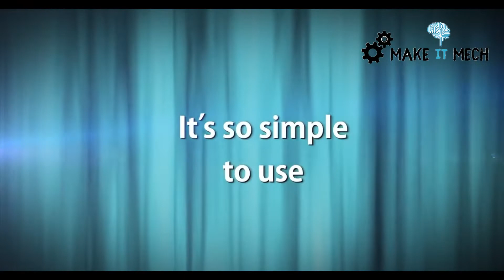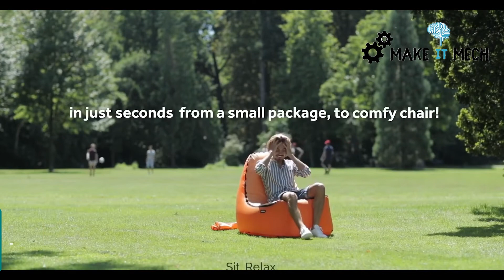Amazing Inventions for Home | House Inventions | Next level Inventions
cheap home gadgets
cool home gadgets on amazon
cool smart home gadgets
coolest smart home gadgets
coolest home gadgets 2018
home cinema gadgets
home credit gadgets
smart home gadgets deutsch
cool home gadgets diy
home decorating gadgets
diy home gadgets
home defense gadgets
home decor gadgets under 500
diy smart home gadgets
home gadgets deutsch
google home gadgets deutsch
home electronic gadgets
electronic gadgets homemade
homemade electronic gadgets
home entertainment gadgets
home electrical gadgets
essential home gadgets
home gadgets for christmas
home gadgets for 2019
gadgets for home
gadgets for home india
gadgets for home security
gadgets for home on amazon
gadgets for home decoration
gadgets for google home mini
gadgets for google home
future home gadgets
google home gadgets
best google home gadgets
home gym gadgets
great home gadgets
home gadgets hindi
smart home gadgets hindi
must have home gadgets
home gadgets india
home gadgets in hindi
home security gadgets in india
home automation gadgets india
home gadgets 2018 india
home kitchen gadgets
kitchen gadgets homemade
latest home gadgets 2018
latest smart home gadgets
latest home gadgets
home light gadgets
luxury home gadgets
homemade gadgets
home gadgets that make life easier
gadgets make at home
home made simple gadgets
electronic gadgets homemade
homemade gadgets youtube
homemade spy gadgets
mi home gadgets
newest smart home gadgets
new gadgets homemade
home gadgets on amazon
home gadgets on amazon india
smart home gadgets on amazon
top smart home gadgets on amazon
best home gadgets of 2018
home office gadgets
home office gadgets 2018
home protection gadgets
gadgets para google home
gadgets para google home mini
smart home gadgets 2018
home security gadgets
smart home gadgets india
smart home gadgets 2019
amazon smart home gadgets
best smart home gadgets 2018
smart home gadgets in tamil
home security gadgets 2018
smart home gadgets under 50
home safety gadgets
homemade inventions
homemade inventions easy
homemade inventions 2017
homemade inventions for kids
homemade inventions 2019
homemade inventions india
homemade inventions diy
homemade inventions of 2018
homemade inventions with dc motors
homemade inventions pool
homemade inventions a
homemade inventions and creative ideas
homemade inventions for agriculture
homemade inventions bike
best homemade inventions
best homemade inventions 2018
best homemade inventions farming
homemade bicycle inventions
10 best homemade inventions